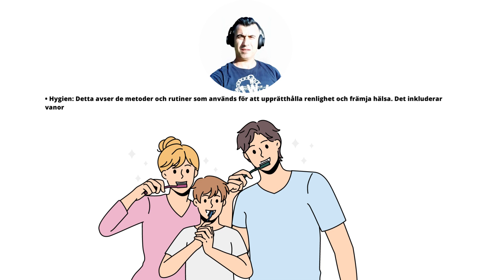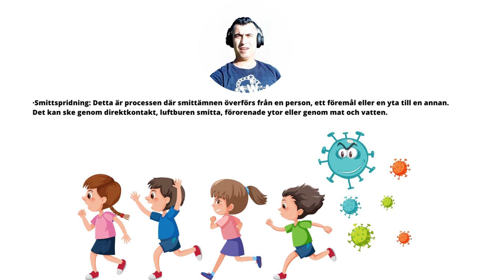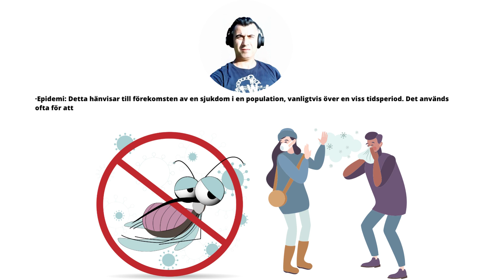Viktiga ord om lektionen hygien och sjukdomsförebyggande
Hygien och sjukdomsförebyggande:
Viktiga ord
Här presenterar jag några viktiga ord och deras betydelser som kan vara relevanta med lektionen om hygien och sjukdomsförebyggande:

• Hygien: Detta avser de metoder och rutiner som används för att upprätthålla renlighet och främja hälsa. Det inkluderar vanor som handtvätt, tandborstning, duscha regelbundet och hålla en ren omgivning.

• Smittämne: Detta hänvisar till en mikroorganism eller ett ämne som kan orsaka sjukdom. Det kan vara bakterier, virus, svampar eller parasiter.

• Desinfektion: Detta är processen att minska eller eliminera mikroorganismer på ytor eller föremål genom att använda desinfektionsmedel. Det är en viktig metod för att förhindra spridning av sjukdomar.

• Immunitet: Det hänvisar till kroppens förmåga att motstå och bekämpa infektioner. Det kan vara antingen naturlig immunitet, som utvecklas efter att ha genomgått en sjukdom, eller förvärvad immunitet, som erhålls genom vaccination.

• Vaccination: Detta är en metod för att skydda sig mot sjukdomar genom att administrera ett svagt eller dött smittämne i kroppen för att stimulera immunsystemet att producera antikroppar. Detta gör att kroppen kan bekämpa sjukdomen om det utsätts för den senare.

• Smittspridning: Detta är processen där smittämnen överförs från en person, ett föremål eller en yta till en annan. Det kan ske genom direktkontakt, luftburen smitta, förorenade ytor eller genom mat och vatten.

• Hygienrutiner: Detta avser de vanor och procedurer som följs för att upprätthålla god hygien. Det inkluderar handtvätt före och efter måltider, efter att ha använt toaletten, täckning av mun och näsa vid hosta eller nysning, och att inte dela personliga hygienprodukter med andra.

• Antibiotika: Detta är en typ av medicin som används för att behandla infektioner orsakade av bakterier. Antibiotika fungerar genom att döda eller hämma tillväxten av bakterier i kroppen.

• Epidemi: Detta hänvisar till förekomsten av en sjukdom i en population, vanligtvis över en viss tidsperiod. Det används ofta för att beskriva spridningen av en sjukdom och dess förekomst i en viss region eller bland en viss gruppmänniska.

• Hygieniskt beteende: Detta avser de handlingar och vanor som främjar god hygien och hjälper till att förhindra spridning av sjukdomar. Det inkluderar att täcka mun och näsa vid hosta eller nysning, användning av pappershanddukar eller armvecket för att undvika att sprida smittämnen, och att undvika att röra vid ansiktet med smutsiga händer.